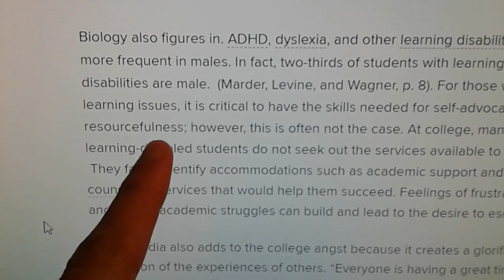I have no idea how I survived college.